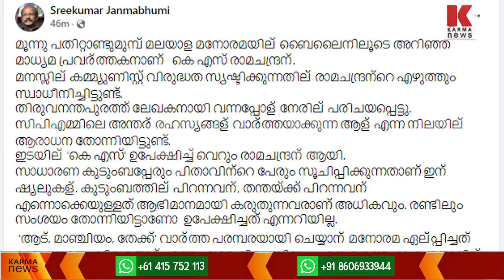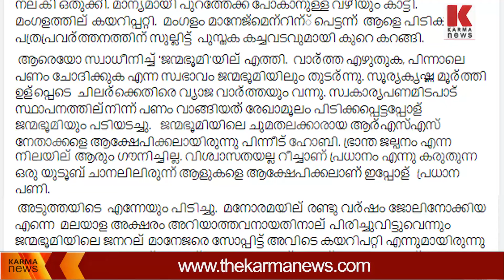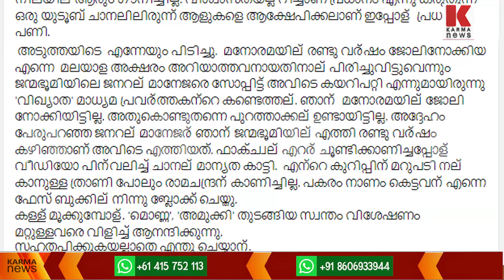ജന്മഭൂമി | തന്തക്ക് വിളി ,പണം വാങ്ങൽ പത്രാധിപന്മാർ ഏറ്റുമുട്ടൽ Editors Debate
സിദ്ദിഖ് കാപ്പൻ കീറാമുട്ടിയായി, വിഷയത്തിൽ ജന്മഭൂമി മുൻ പത്രാധിപരും നിലവിലെ പത്രാധിപരും ഏറ്റുമുട്ടി,തന്തക്ക് വിളി ,പണം വാങ്ങൽ,കള്ള് മൂക്കുമ്പോള്‍. ‘മൊണ്ണ’, ‘അമുക്കി’